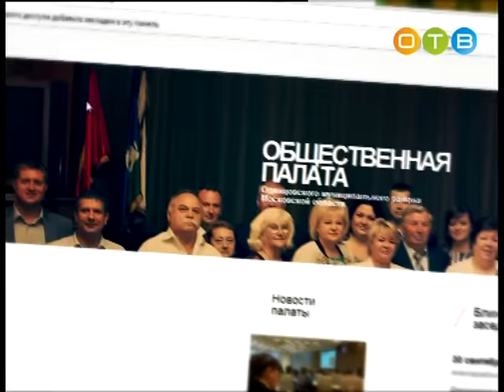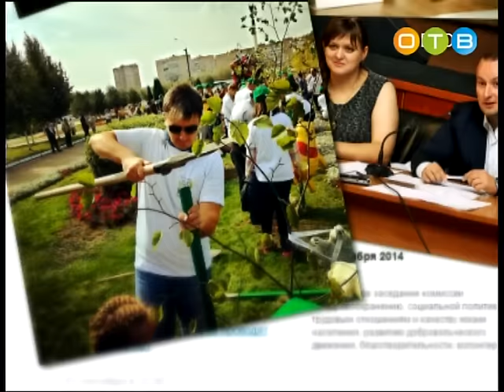Разберемся 07 06 2016